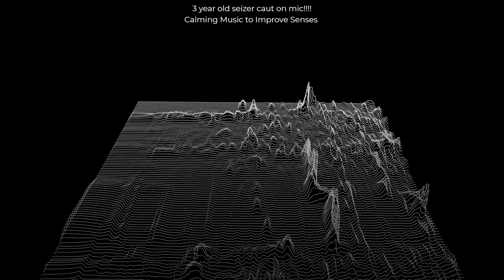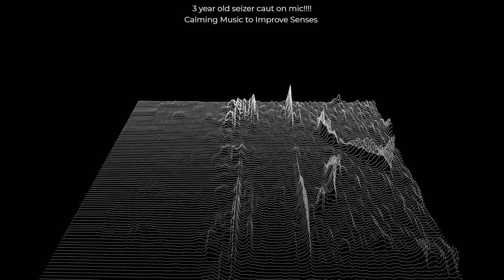Calming Music to Improve Senses (CAUT BY 3 YEAR OLD WITH SERZIRE)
kalm